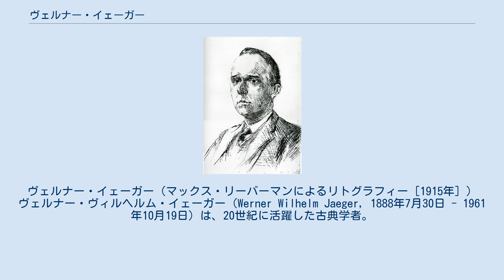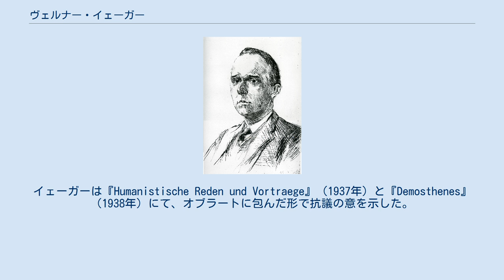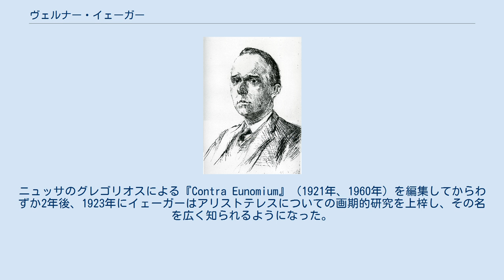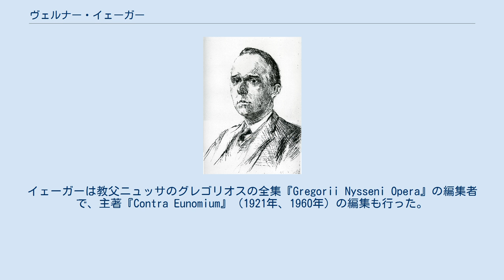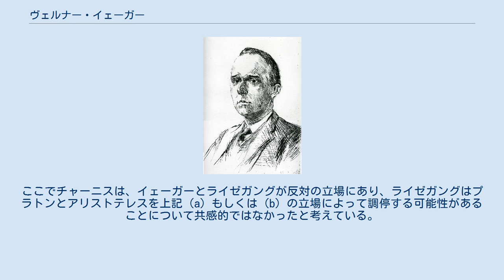ヴェルナー・イェーガー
ヴェルナー・イェーガー（マックス・リーバーマンによるリトグラフィー［1915年］） ヴェルナー・ヴィルヘルム・イェーガー（Werner Wilhelm Jaeger, 1888年7月30日 - 1961年10月19日）は、20世紀に活躍した古典学者。
 イェーガーはプロイセン王国ライン県のロベリッヒに生まれた。
ロベリッヒの学校とケンペンにあるギムナジウム・トマエウムに通い、マールブルク大学とベルリン大学で学んだ。
1911年、アリストテレスの『形而上学』に関する学位論文をもってベルリン大学から博士号を取得。
ハビリタチオン論文はエメサのネメシオスに関するものだった（1914年）。
若干26歳にしてスイスのバーゼル大学から招聘され、教授として講座をもつことになった。
就任から1年後、キール大学の同様のポストに移動し、1921年に母校のベルリン大学に戻った。
イェーガーは1936年までベルリンに留まったが、国家社会主義が勢力を増してきたことに危機感を覚え、同年アメリカ合衆国に移民した。
イェーガーは『Humanistische Reden und Vortraege』（1937年）と『Demosthenes』（1938年）にて、オブラートに包んだ形で抗議の意を示した。
なお、後者はカリフォルニア大学バークレー校で1934年に行われたサザー講義に基いている。
イェーガーが込めたメッセージはドイツの大学関係者たちには完全に理解され、ナチスの熱烈な支持者は激しくイェーガーを攻撃した。
 アメリカ合衆国にて、イェーガーは1936年から1939年までシカゴ大学の専任教授を務め、その後ハーバード大学に移籍し、第一次世界大戦の前に開始していた教父ニュッサのグレゴリオスについての研究を続けた。
イェーガーはその後生涯をマサチューセッツ州ケンブリッジで過ごした。
カナダの哲学者ジェームズ・ダウル（James Doull）はハーバードでの教え子の一人である。
 イェーガーはアリストテレスの『形而上学』についての学位論文を二部、一つはラテン語で、もう一つはドイツ語で執筆した。
イェーガー版の『形而上学』は1957年に出版された。
ニュッサのグレゴリオスによる『Contra Eunomium』（1921年、1960年）を編集してからわずか2年後、1923年にイェーガーはアリストテレスについての画期的研究を上梓し、その名を広く知られるようになった。
その評価は1960年代に至るまで疑い得ないものであった。
イェーガーは学術誌を2冊創刊した。
すなわち、『Die Antike』と、影響力をもった書評誌『Gnomon』（1925年～）である。
イェーガーは教父ニュッサのグレゴリオスの全集『Gregorii Nysseni Opera』の編集者で、主著『Contra Eunomium』（1921年、1960年）の編集も行った。
この版は偉大な学術的業績であり、現在のカッパドキア三教父に関する研究の文献学的基礎となっている。
 イェーガーは数冊からなる著作『Paideia: The Ideals of Greek Culture』の著者として最もよく知られている。
同著は古代ギリシャにおける最初期の教育実践と、その文化的本性に関する後世の哲学的反省を考察したものである。
この著作によって、イェーガーは20世紀初頭に見られたヨーロッパにおける退廃的状況を改め、ヘレニズム文化に起源をもつ諸価値を回復しようとしたのである。
イェーガーの最終講義『Early Christianity and Greek Paideia』（1961年、邦訳1964年）は、彼の生涯に渡る業績をまとめた非常に印象的な作品である。
その扱う範囲は幅広く、ほぼ1,000年の歴史をもつギリシャ文献学、ホメロス、ソクラテス以前の哲学者たち、プラトン、そして幾人かの教父たちの哲学・神学にまで至る。
ヴェルナー・イェーガーの論文は、ホートン図書館（ハーバード大学）に所蔵されている。
 プラトンとアリストテレスの解釈史に関するイェーガーの立ち位置について、ジョンズ・ホプキンズ大学のハロルド・F・チャーニスが明確に要約している。
プラトンとアリストテレスの解釈史は...